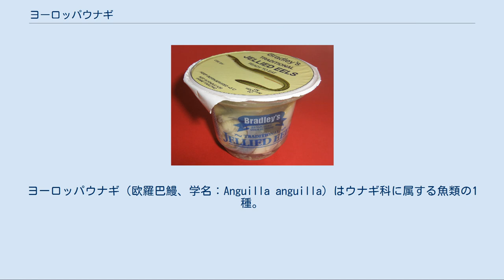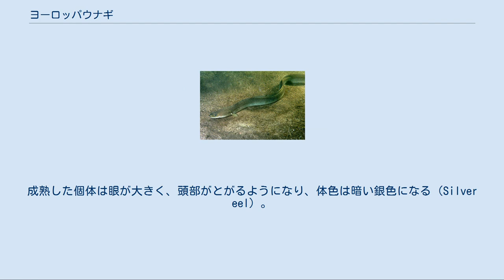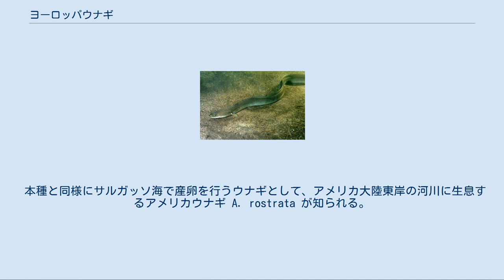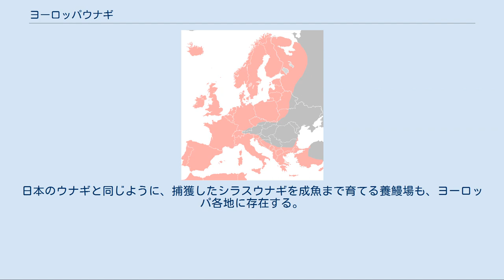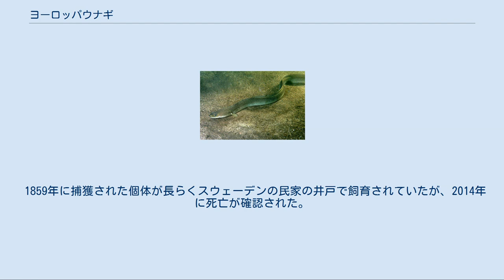ヨーロッパウナギ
ヨーロッパウナギ（欧羅巴鰻、学名：Anguilla anguilla）はウナギ科に属する魚類の1種。
ヨーロッパに分布する唯一のウナギであり、古代から食用魚として利用された長い歴史を持つが、個体数は近年著しく減少している。
2007年にワシントン条約の付属書に記載され、2009年から貿易取引が制限されている。
 ヨーロッパウナギの分布域。
欧州全域の河川に幅広く分布する スカンジナビア半島・バルト海から、地中海および黒海沿岸にかけて、ヨーロッパ全域の河川に生息する。
モロッコなど、北アフリカの一部にも分布する。
他のウナギ科魚類と同様に夜行性・底生性で、普段は川底の泥や岩陰に潜んでいる。
マイン川、クズルウルマク川など。
 戦後、日本に養鰻種苗としてこれらの地域から大量輸入され、養殖された。
さらにウナギの数が減って問題になると、地域の漁協による義務放流が始まり、養殖されていた安価なヨーロッパウナギが放流された。
この結果、日本各地の水系において、ヨーロッパウナギを含む外国産ウナギが移入分布していることが確認されている。
 海で産卵していることは推定されていたが、産卵場がどこにあるかは長らく不明で、生活史は謎に包まれていた。
1920年代になってようやく、デンマークの海洋生物学者であるヨハネス・シュミットがバミューダ諸島周辺で生まれたばかりの仔魚を採取し、サルガッソ海で産卵が行われていることを突き止めた。
 サルガッソ海で冬から春にかけて孵化した仔魚は、カライワシ上目の魚類に共通する特徴として、レプトケファルス（葉形仔魚）と呼ばれる独特の形態をとる。
レプトケファルスは3年程度かけて成長しながら、メキシコ湾流に乗ってヨーロッパ各地の沿岸に運ばれる。
仔魚は河口域で変態し、「ガラスウナギ（glass eel）」（透明な体のまま、ウナギらしい形態もつ状態）を経てエルバー（elver）と呼ばれる稚魚（いわゆるシラスウナギ）となり、河川に遡上する。
淡水域で雄は6-12年、雌は9-20年かけて成長する。
成熟した個体は眼が大きく、頭部がとがるようになり、体色は暗い銀色になる（Silver eel）。
 ウナギの生活環 性成熟に達した個体は再び海に降りてサルガッソ海に向かい、生涯一度きりの産卵を行う。
降海した後の成魚は餌を摂らず、4-7ヶ月かけてほぼ一直線に産卵場を目指すことが、標識個体の追跡調査によって明らかにされている。
河口域で捕獲される降海直前の個体からは成熟卵が一切見つからないことから、サルガッソ海への移動中にすべての卵形成が行われるとみられている。
近年の遺伝子解析によれば、繁殖は同じ河川あるいは同地域の雌雄同士で行われ、産卵場で出会った他地域の個体間によるランダムなペアリングは起きないことが示唆されている。
なお耳石の解析から、河川遡上せず生涯を海で過ごし成熟する個体（海ウナギ）や河川と海を複数回行き来する個体（河口ウナギ）が居ることが明らかとなった。
 本種と同様にサルガッソ海で産卵を行うウナギとして、アメリカ大陸東岸の河川に生息するアメリカウナギ A. rostrata が知られる。
ヨーロッパウナギとの関係には不明な点が多く、両者を同種と考える研究者もいる。
 外見はニホンウナギ A. japonica とほぼ同様で、細長い円筒形の体を特徴とする。
雌の方が雄よりも大きく成長し、最大で130cm程度になる。
下顎は上顎よりもやや長い。
 鰭はすべて軟条で構成され、腹鰭を欠く。
背鰭・臀鰭は非常に長く尾鰭と連続し、総鰭条数は500本以上に達する。
背鰭の起始部は胸鰭よりも後方に位置し、臀鰭は肛門のすぐ後ろから始まる。
 ヨーロッパウナギのゼリー寄せ 非常に古くから知られてきた魚類の一種である。
その記録は古代ギリシアにまでさかのぼり、アリストテレスは本種が降河回遊をしていることを示している。
沿岸や河川で捕獲される個体が成熟した卵をもっていないことは当時から知られ、本種がどこから来てどこへ行くのか、さまざまな憶測を生んできた。
前述のアリストテレスは地中からヨーロッパウナギが生じると信じていたほか、古代ローマの博物学者であった大プリニウスは、体から剥がれ落ちた皮膚の破片から稚魚が生まれると考えていた。
 これらの荒唐無稽な仮説は、1887年にイタリアのメッシーナ海峡で成熟卵をもつ雌が発見されたことにより、初めて科学的に否定された。
さらに、それまで別種の魚類と考えられてい...